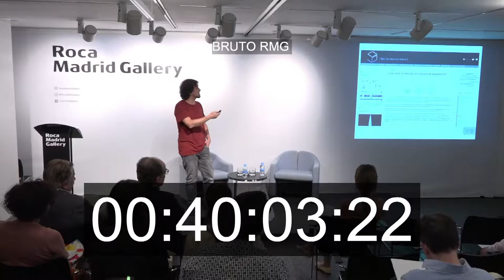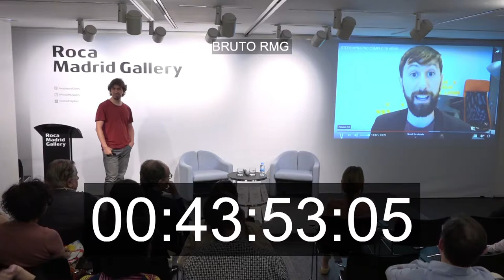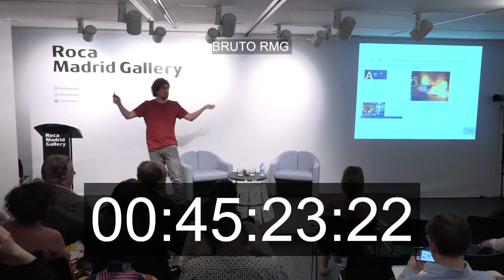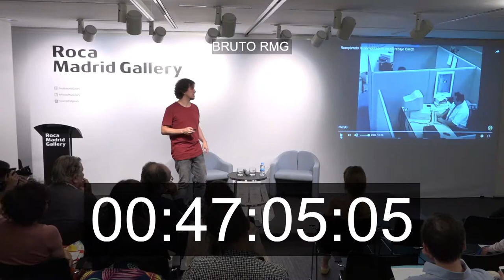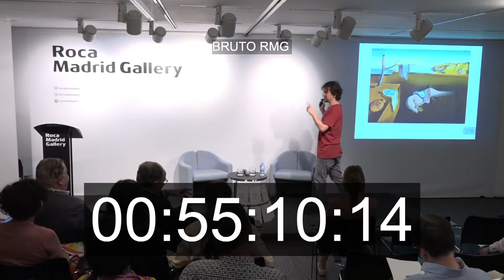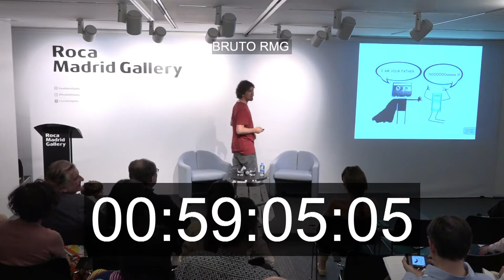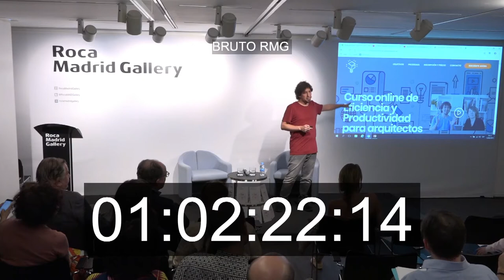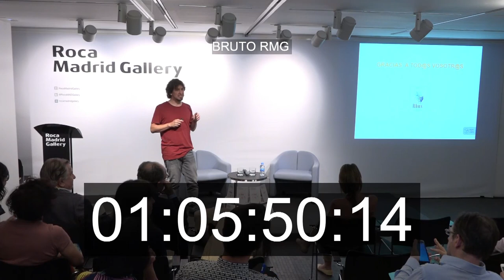Presentación libro Eficiencia y productividad en Arquitectura / Stepienybarno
Lorenzo Barnó de Stepienybarno
El 13 de junio tuvo lugar la presentación de nuestro libro "Eficiencia y productividad para arquitectos y arquitectas" en el Madrid Roca Gallery. En el evento tuvimos la suerte de estar muy bien acompañados, no solo con todos los amigos que se acercaron como asistentes, sino con intervenciones de lujo que compartieron sus reflexiones sobre el libro.

En la última parte del evento, os contamos cómo surge la idea del libro y cómo creemos que puede serte útil.